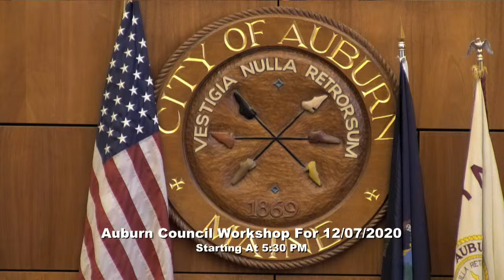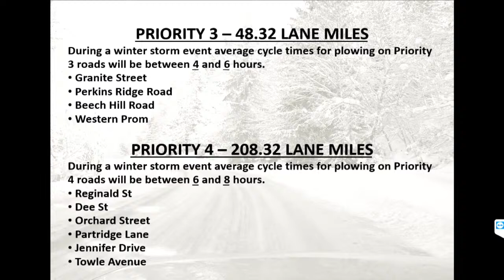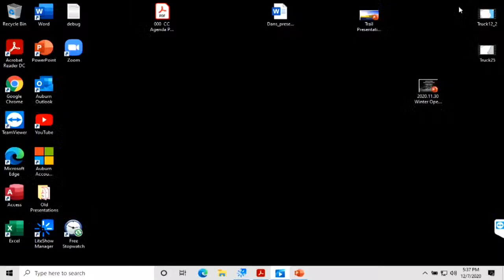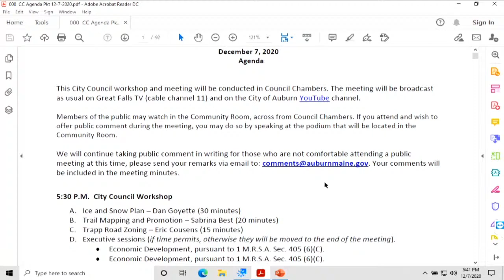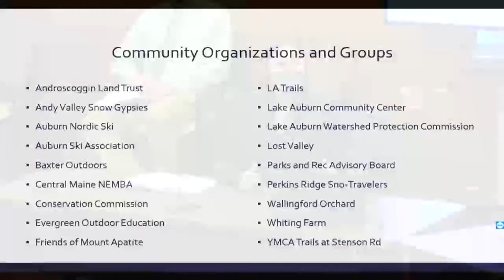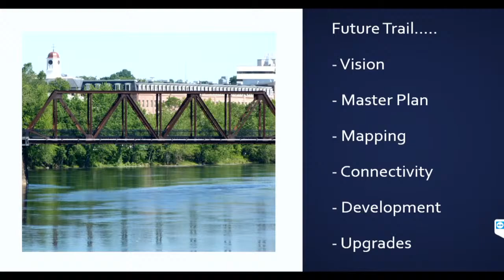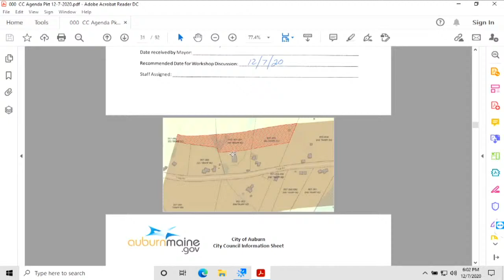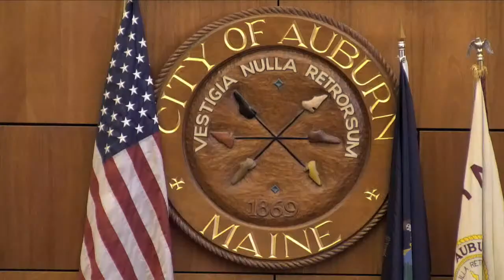City Of Auburn Maine Council Workshop & Meeting For December 7th, 2020